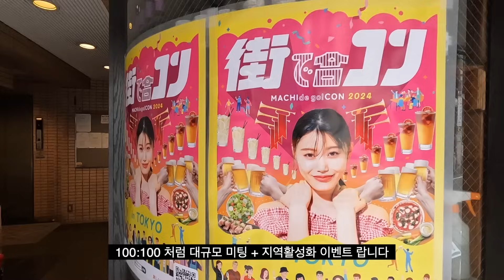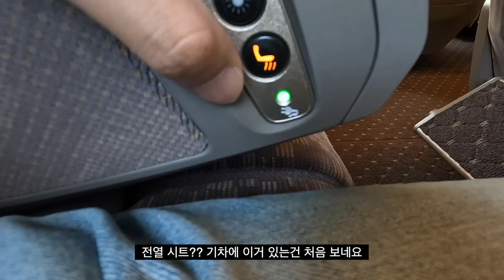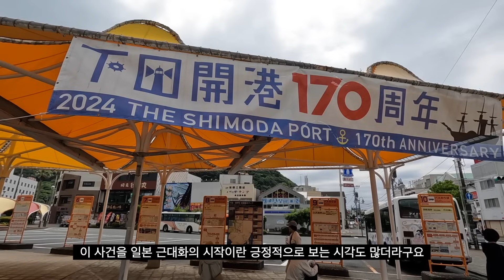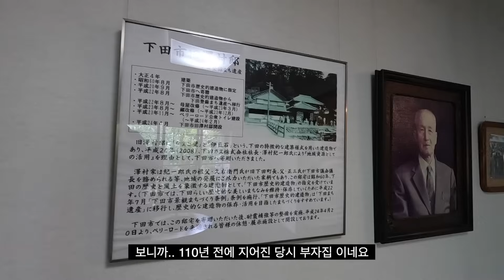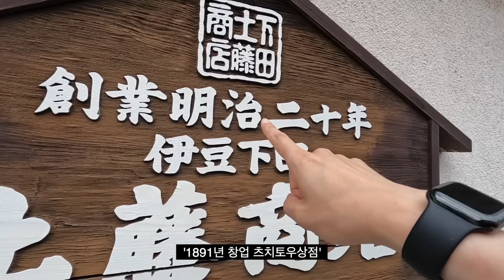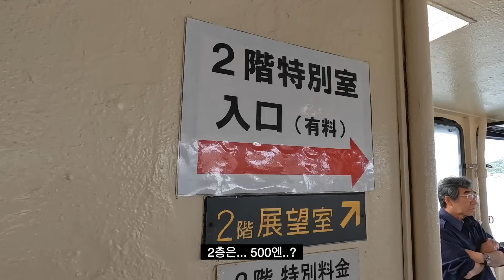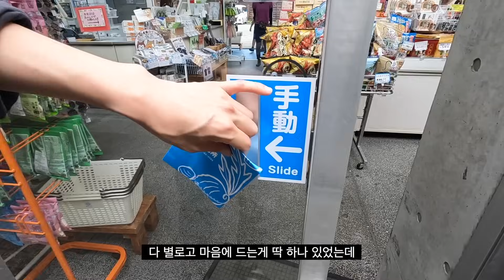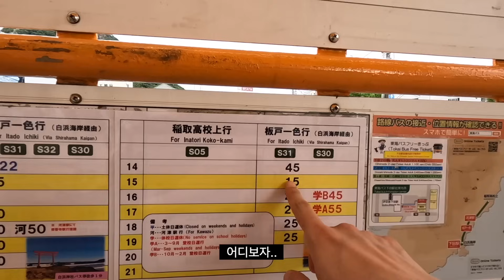🇯🇵 일본여행 | 남들은 모르는 소도시 추천? 요즘 그런게 어딨어!! 여기 있음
본격적인 여름이 시작되기 직전의 도쿄!
더욱 더 더워지기 전에 바다여행을 떠나봤는데요.

바다를 보며 달리는 열차를 타고
재밌는 페리제독과 흑선 이야기 가득한
시모다로 같이 한번 떠나보실 까요?

도쿄 유명여행지는 일본인, 외국인으로 붐비지만
그에 못지 않게.. 아니 더 멋진 곳들 중에서도
아직 한적한 곳이 너무 많답니다~

오늘도 봐주셔서 너무 감사드리고

정세월드 (@jungseworld)

🧷 영상 속 장소 ⬇
- 시모다역

📦 촬영용 기기 ⬇
- Gopro 13 (저는 10 쓰는데.. 가지고 싶네요 🥹)

*위의 링크를 통해 구매하시면 저에게 소정의 수수료가 지급됩니다.